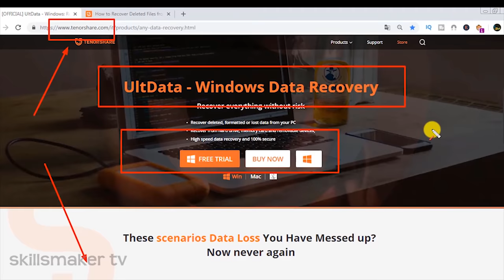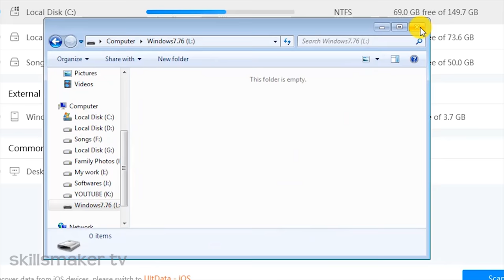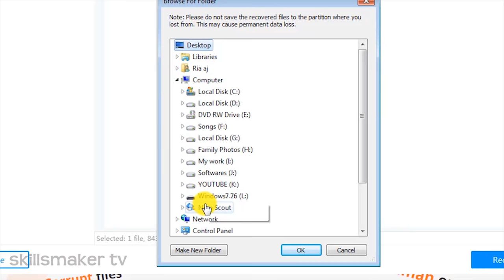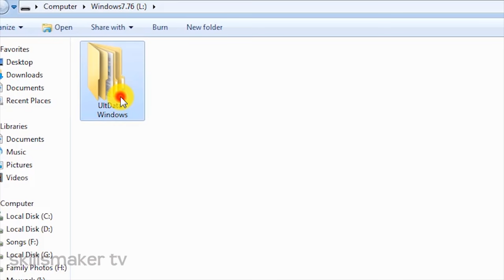How To Recover Permanently Deleted Files For Free On Windows 10/8/7 in tamil -Skills Maker TV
# data recovery
How to recover deleted files, like documents and photos, from your Windows device for free or paid version.

1)how to recover deleted photos from sd card
2)how to recover deleted files from external hard drive
3)how to recover deleted files in Tamil
4)how to recover data
5)how to recover deleted photos
6)how to data recovery
7)how to recover deleted photos from pen drive

♪ ⏳MY Microphone1

 ►   for fast rendering Internal SSD